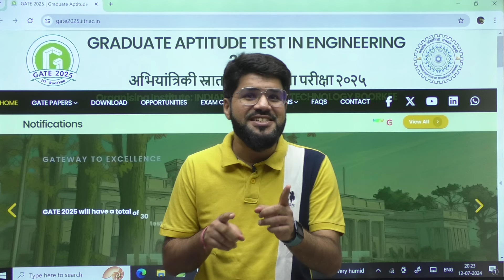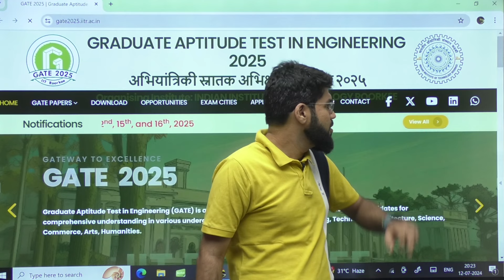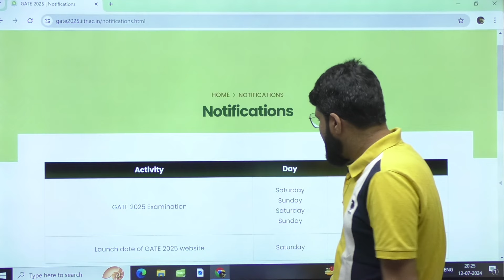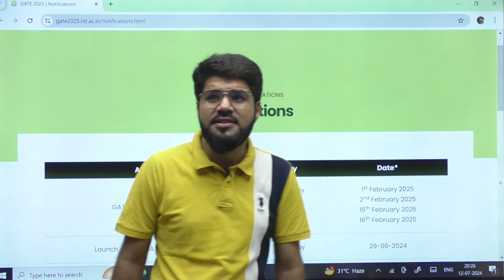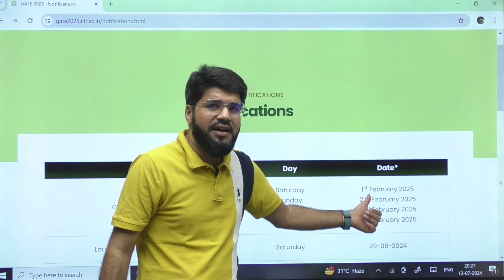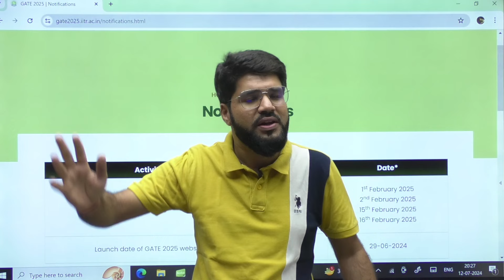GATE 2025 EXAM DATES | BIG CHANGES by IIT Roorkee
2. App : OHM Live (Google Play Store)
3. Amazon